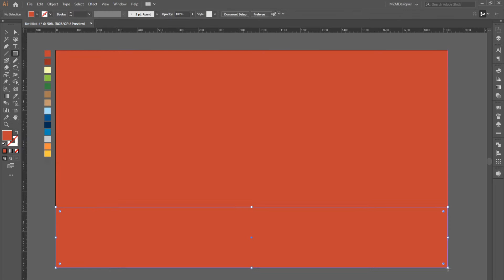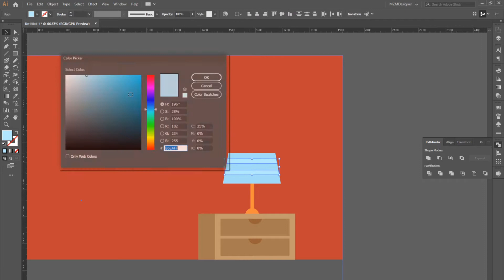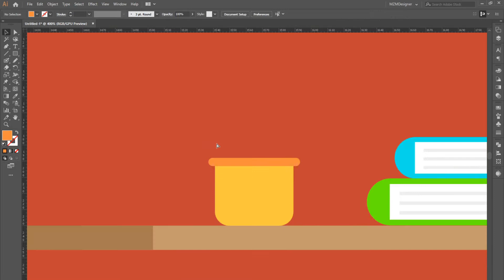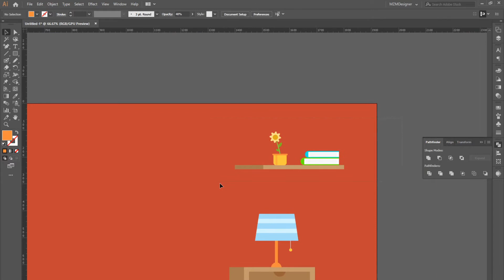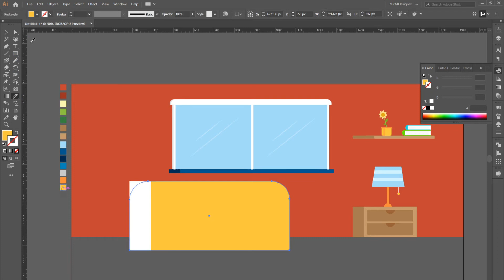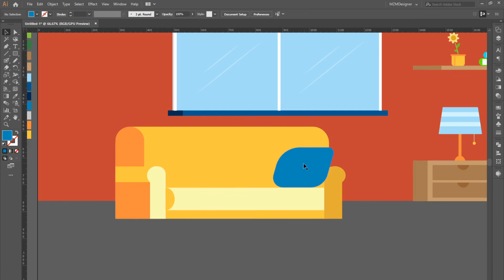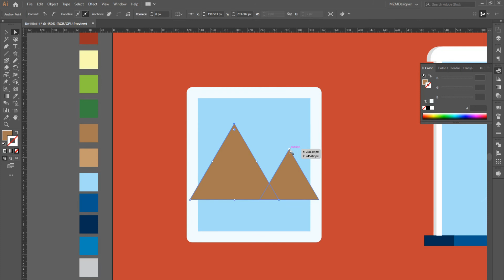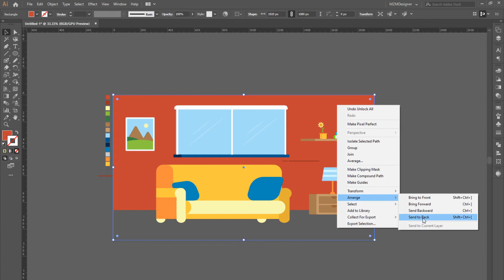How To: Design living room using flat design with illustrator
If you are looking for freelance graphic & web designer for your project or want to design a logo, business card, corporate identity or website, all you have to call me on 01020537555 or send me an email to

Be A Friend & find me.

Don't forget to click on the bell button to notify you of all new videos.